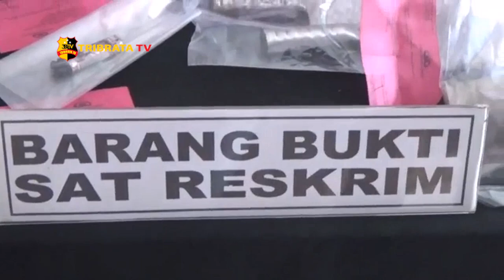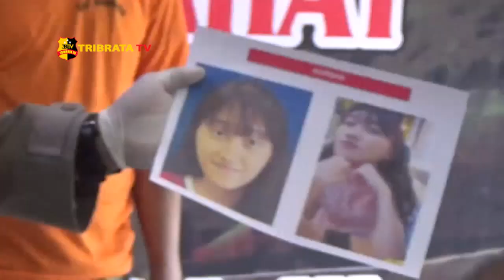POLRESTABES MEDAN GELAR KONFRENSI PERS JASAD WANITA DALAM KARDUS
Tiga orang pelaku telah ditetapkan petugas kepolisian sebagai tersangka kasus pembunuhan atas korban Elviana yang dilakukan di salah satu rumah pelaku di kompleks perumahan cemara asri kecamatan Percut Sei Tuan, Deli Serdang Sumatera Utara. Tragisnya usai di bunuh jasad korban kemudian di masukkan kedalam kardus dan selanjutnya di buang di daerah lubuk pakam.

Kapolrestabes Medan Kombes pol Johnny Eddizon Isir saat menggelar konfrensi pers mengatakan dua dari tiga pelaku merupakan residivis mantan narapidana dalam kasus pencabulan anak di bawah umur dan kedua pelaku baru menghirup udara bebas pada bulan April dan sedang menjalani program pembebasan asimilasi. Kapolres juga menambahkan menurut pengakuan para tersangka sebelum dibunuh korban diperkosa terlebih dahulu didalam kamar mandi.

Selain berhasil menangkap ketiga tersangka petugas kepolisian juga mengamankan beberapa barang bukti seperti parang yang digunakan untuk memutilasi tubuh korban.

Kini ketiga pelaku diancam dengan pasal 340 junto pasal 338 kuhpidana dengan ancaman hukuman mati atau kurungan penjara seumur hidup.

Dari Sumatera Utara Zak Ahmad Tribrata Tv salam Tribrata.